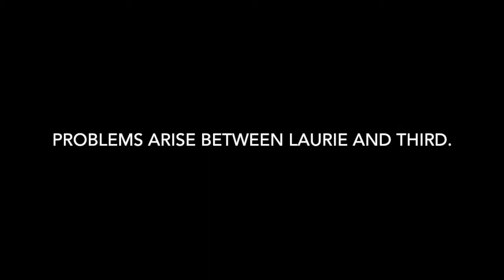TWU Trailer: Third by Wendy Wasserstein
TWU Drama presents "Third" by Wendy Wasserstein.
Wed. 11/18 @ 8pm
Thurs. 11/19 @ 4pm
Fri. 11/20 @ 8pm
Sat. 11/21 @ 2pm & 8pm
Sun. 11/22 @ 2pm
All performances will take place in the Redbud Theater Complex, TWU’s Denton campus.  Tickets are $10 for adults and $5 for students and seniors.